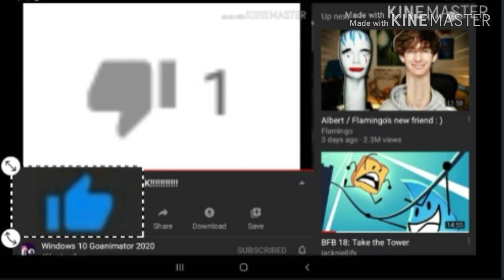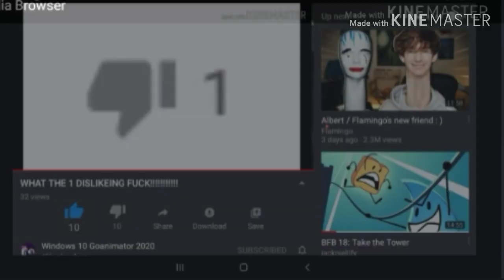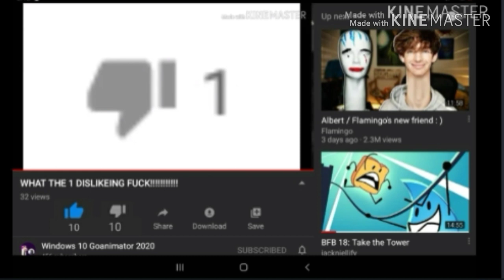How To Remove The Dislikes On Someones Video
Watch this until the end 😂